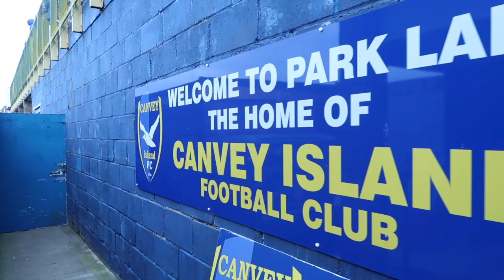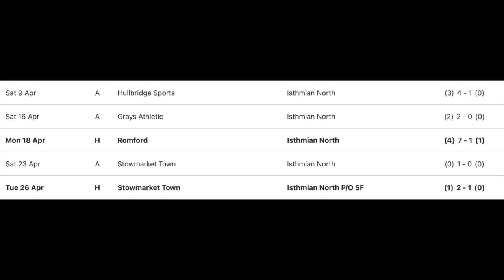PENALTY SHOOTOUT! (at last) - Canvey Island v Brentwood Town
Matchday Vlog! No, it’s not Hashtag game to watch.

It is Isthmian League North Playoffs Final 2022! 2nd place Canvey Island versus 3rd place Brentwood Town to complete for a spot in the Isthmian League Premier! Who will get the victory?